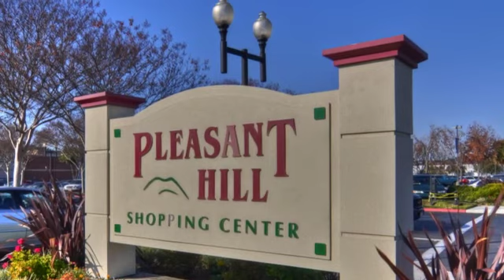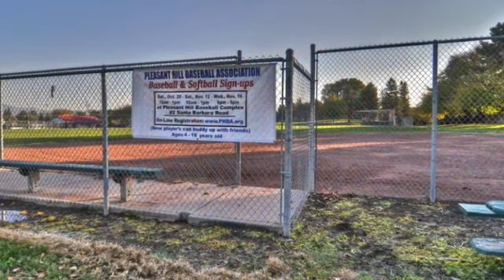Pleasant Hill, California